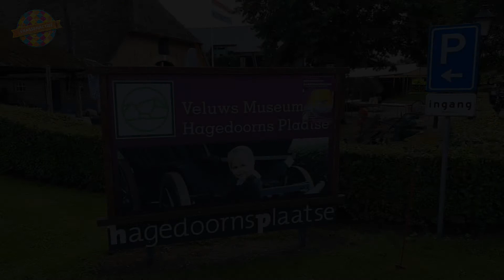Historische landbouwdag 2021